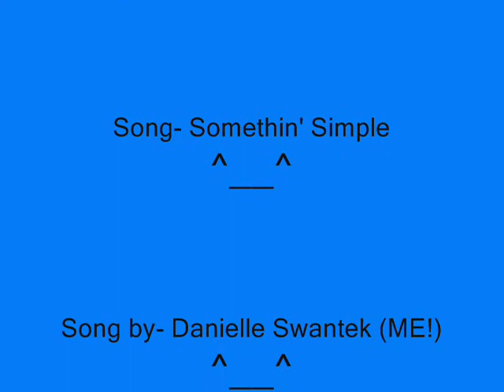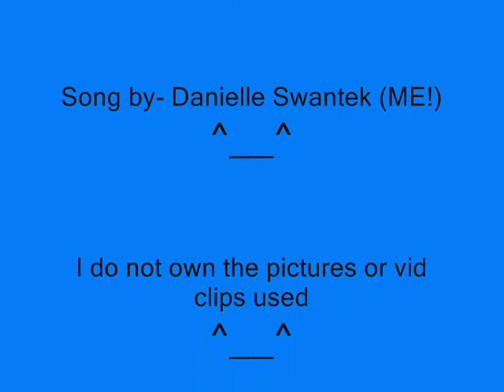David Hewlett Tribute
This is a self composed song for a David Hewlett/ Rodney Mckay tribute. My mission is to get this vid to David Hewlett and hope he watches it and enjoys the song. I worked very hard on the melody ^^